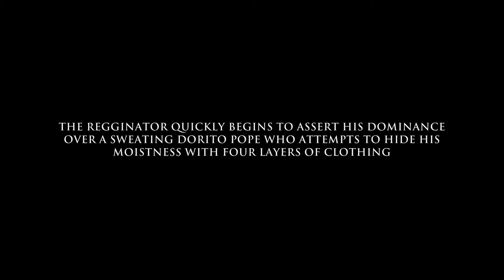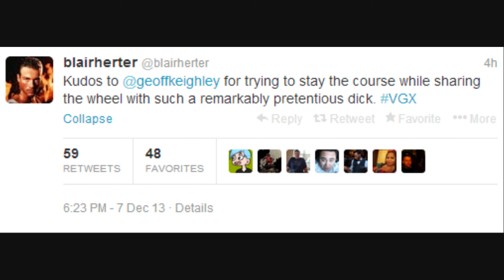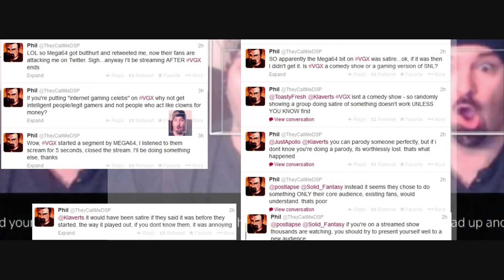The Dorito Pope and Regginator Rivalry - Round Two (VGX Edition)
The Regginator fiddles as the VGX Awards Ceremony burns to the ground.

Featuring:
Disaster: Day of Crisis Soundtrack - One Hell of a Day
Ace Combat 6: Liberation of Gracemeria

Guest cameo by DSP